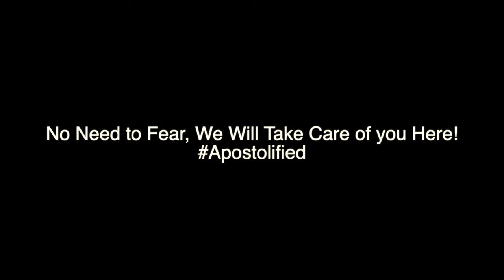Fast Painless Simple Erupted Third Molar Extraction | Almost Step by Step | Apostol Dental PH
As much as we always want to save our patient's natural teeth, there is always a limitation especially when the teeth is badly carioused, badly infected, impossible to save just like this case.

Sharing this video to tell you and inform you that there is nothing to be scared of when undergoing this procedure. We ensure that our patients are comfortable and make it atraumatic for them. Since this is also a simple case, we just used a few instruments and completed the procedure in 8 minutes.

Note that we always assess the case before anything else, thorough discussion with the patient on the treatment plan, costs and procedures to be done. Every case is different, hence different techniques may be used depends on the severity or level of difficulty.

During this time, if any of you are experiencing any pain or discomfort (especially if it worsens), we hope that you act on it right away as it might lead to other worse or more serious problems.  A lot of dental clinics are open during this time, including us! So contact them or us if you are facing dental problems.
We understand that it is scary and risky to go out of the house. We are called to stay at home, let's do that! However if dental problems occur, you cannot put your oral health at stake, because sometimes, these problems may lead to death.

Have other inquiries? You can message or call us directly 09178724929.
Address - Apostol Dental Cosmetic Center Rooms 310 to 311 Medical Towers Makati V.A. Rufino St., Legaspi Vill. Makati City

1. Facebook - Makati dentist by Apostol Dental
2. Instagram - @Apostoldental
3.Tiktok - Apostol Dental